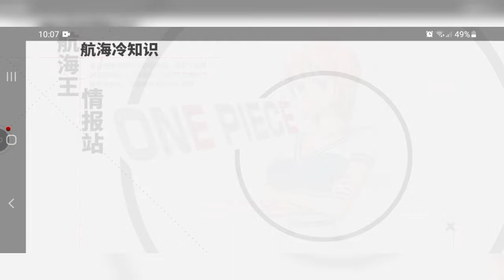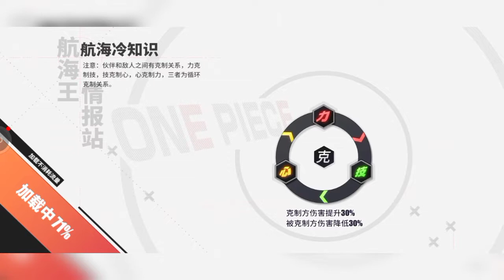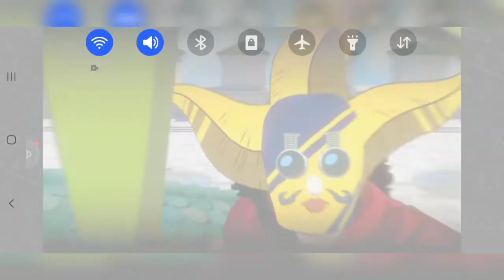MODO HISTÓRIA LUFFY VS BLUENO! SEGUNDA MACHA - ONE PIECE FIGHTING PATH!